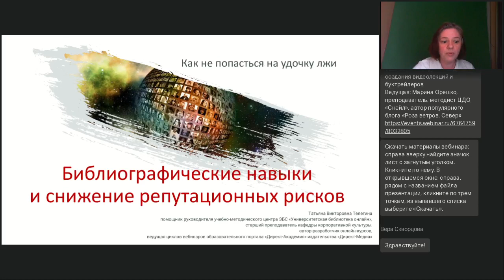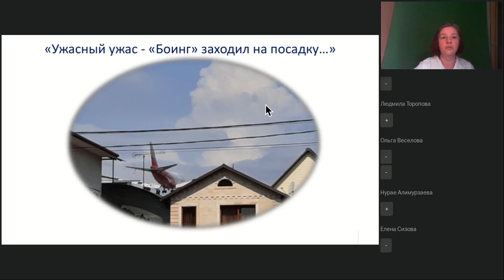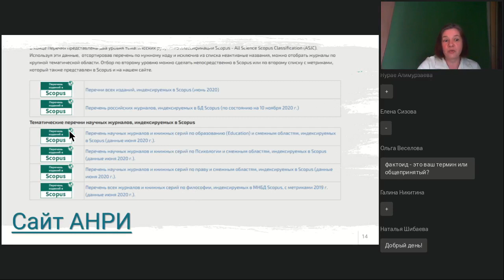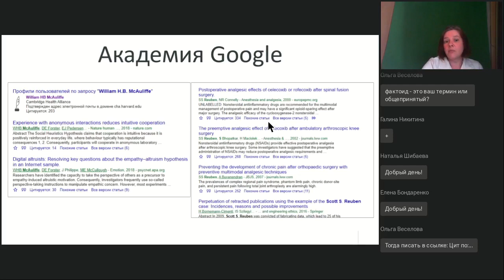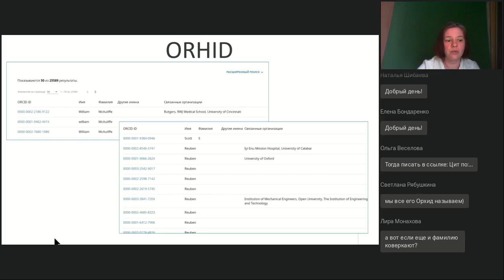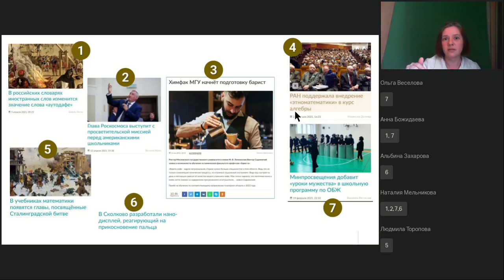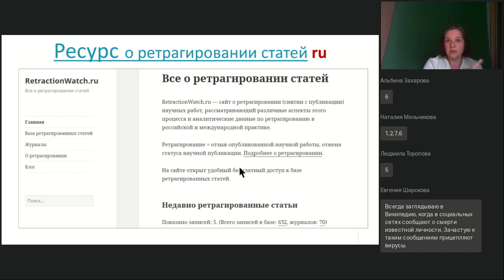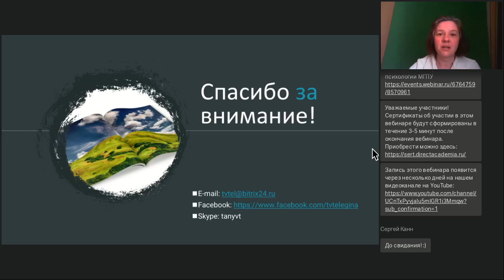Библиографические навыки и снижение репутационных рисков автора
Вебинар
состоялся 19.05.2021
Ведущая вебинара:

Надежная научная информация или околонаучный пранкинг. Приемы, алгоритм, правила работы с информацией. Как не попасть в ловушку «шоколадной диеты». Основы фактчекинга для каждого.